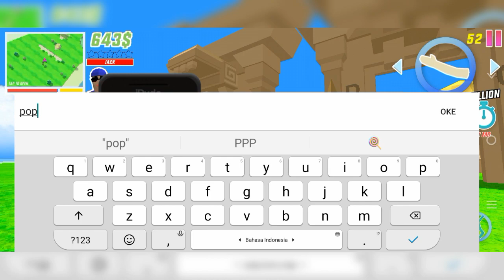Gara Mengambil Mobil di Bandara Dude Di Kejar Kejar Polisi!!! DUDE THEFT WARS